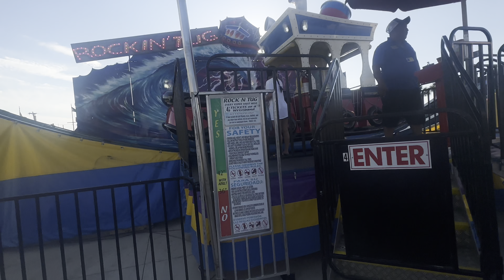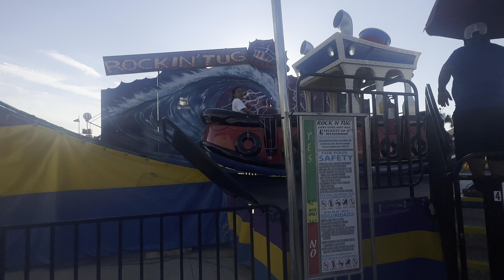Our Fourth of July celebration